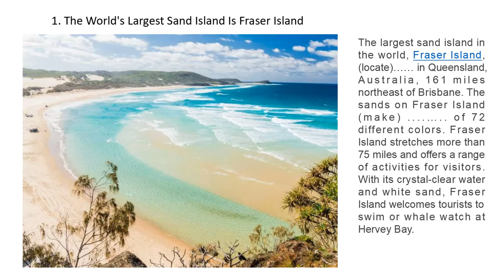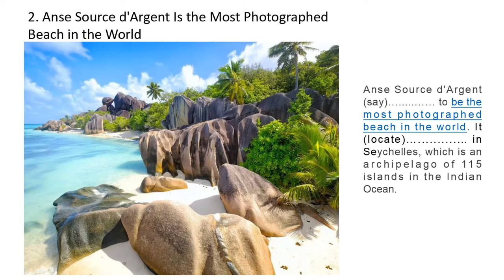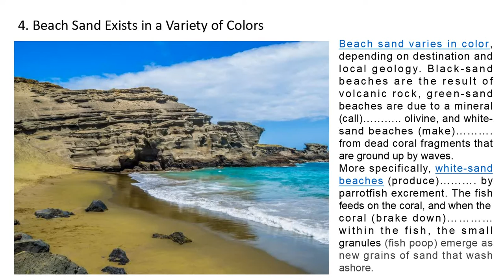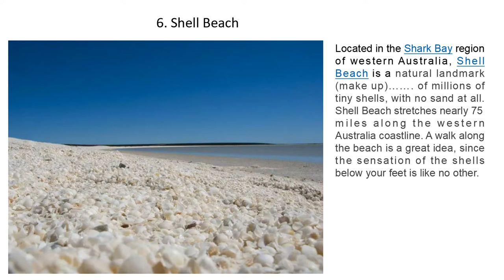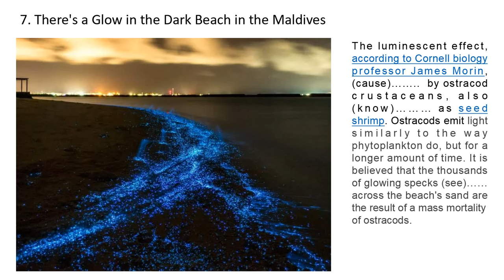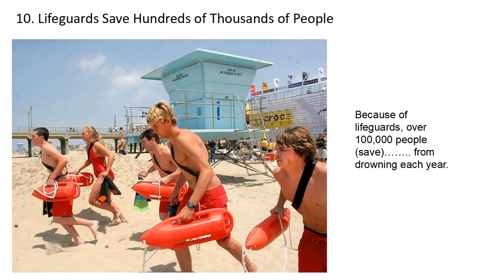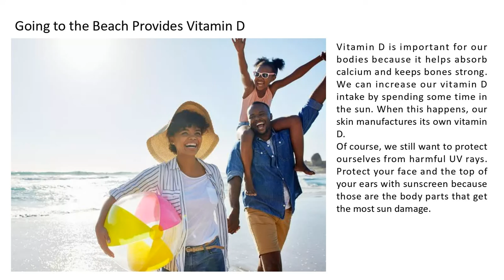ENGLISH ON THE BEACH + PASSIVE VOICE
Dear English Learners,
If you suffer from the winter cold, short days, and the cloudy sky, bring some sunshine, a relaxing mood, a beach atmosphere with my ENGLISH ON THE BEACH video. It presents the most interesting facts about beaches around the world. It will help you not only learn English beach vocabulary and some seaside words but give you an amazing feeling of a virtual adventure and the memories of days spent on a beach. The video is suitable for the Pre-Intermediate / Intermediate level. To make this video more useful for English learners I designed it as a PASSIVE VOICE exercise. Please, insert correct forms while watching. You can check your answers at the end of the video.